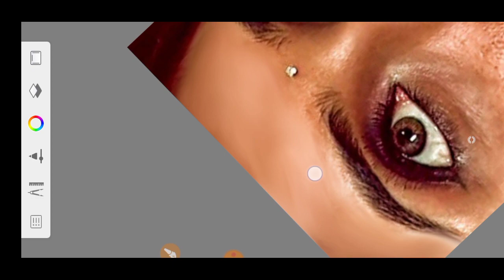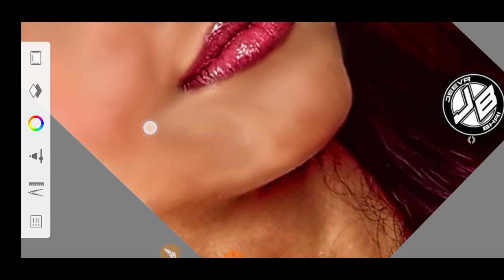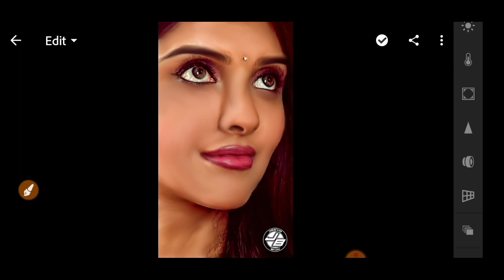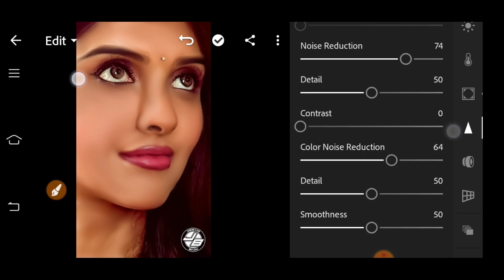Autodesk Face smooth Photo editing || Autodesk new concept photo editing || lightrooom photo editing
autodesk new style photo editing
autodesk new editing
lightrooom new editing
lightrooom face smooth editing
autodesk face clean photo editing
autodesk face gora kaise kare

Thanks